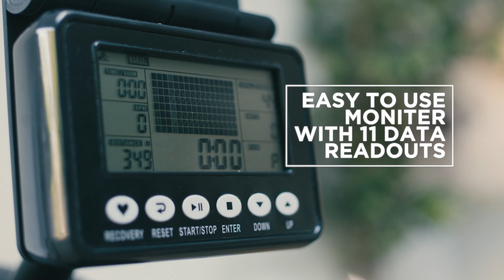JLL Ventus 2 Air Rower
VENTUS 2 AIR ROWER

Monitor Readings: Time (mins:secs), Time 500M (mins:secs), Calorie, Distance (meters), Strokes,
Strokes Per Minute (SPM), Pulse (bpm), Total Strokes, Clock, Calendar and Temperature (degrees)

Resistance: 8 Levels

Resistance Type: Magnetic Resistance + Air Resistance

Programs: 3 - Manual Mode, Race Mode and Recovery

Storage: Compact, lightweight and foldable. Inbuilt wheels for easy transport

Maximum User Weight: 120kg

ROHS CE compliance